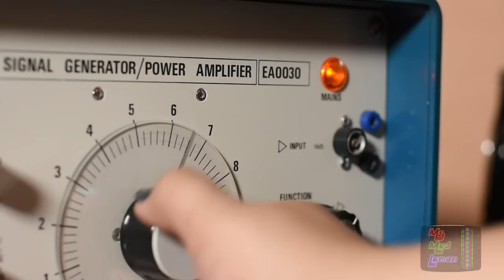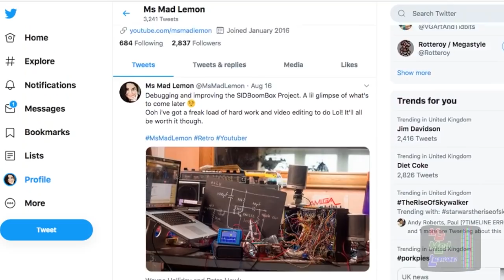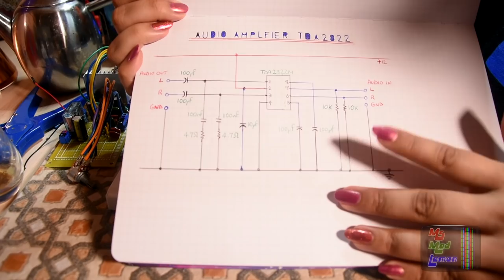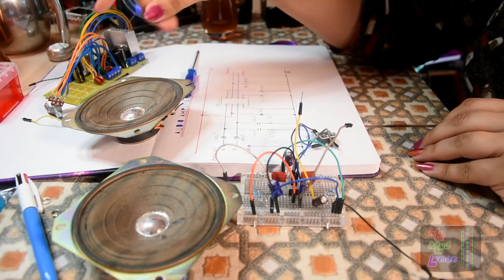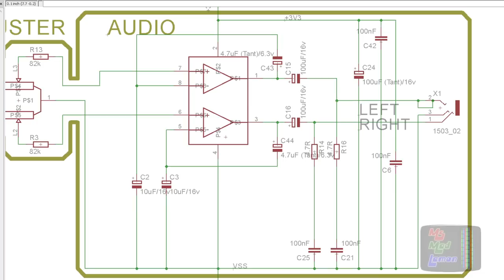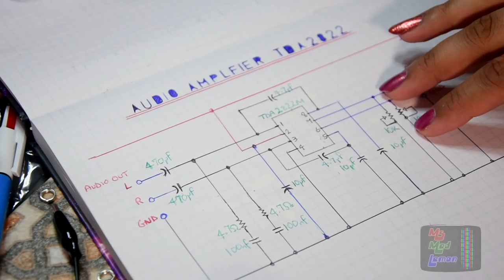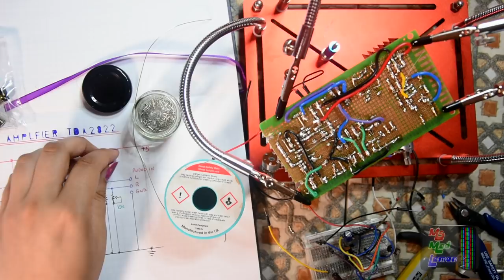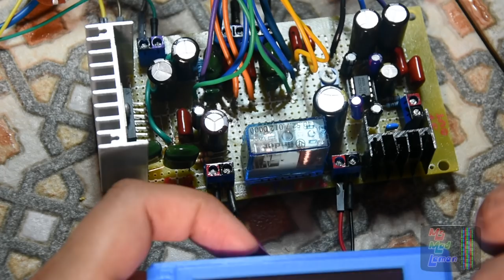Headphone Amp Build TDA2822M - SIDBoombox Project 09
Now to build the last circuit on the audio board, after this i'll have the final stages of the headphone amplifier and the power amplifier completed. The project is now starting to take shape.

-=-MsMadLemon Links-=-

-=-Patron’s Channels/Sites-=-

-=-MsMadLemon Links-=-